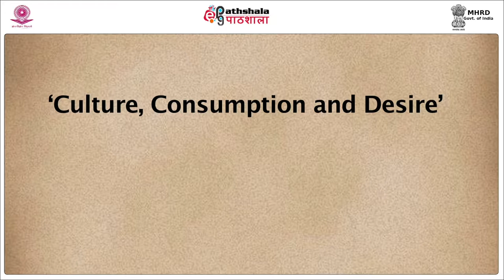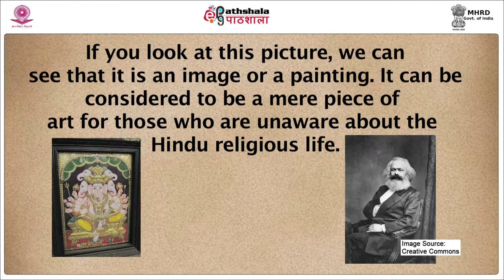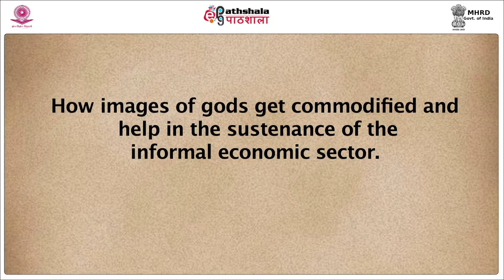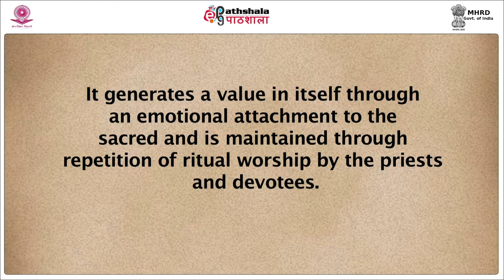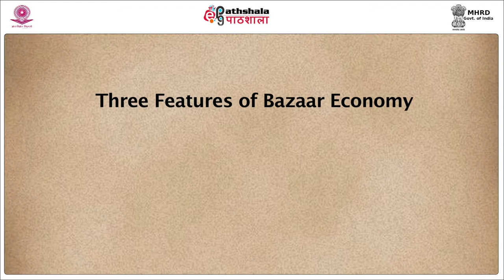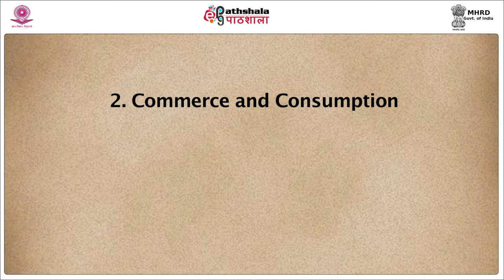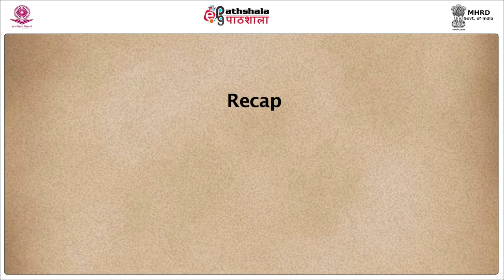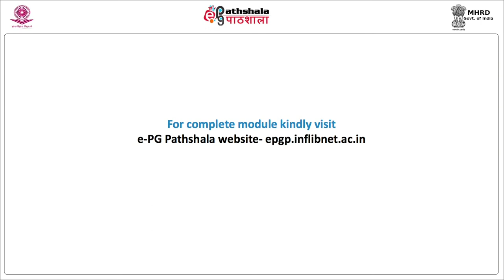Culture, Consumption and Desire